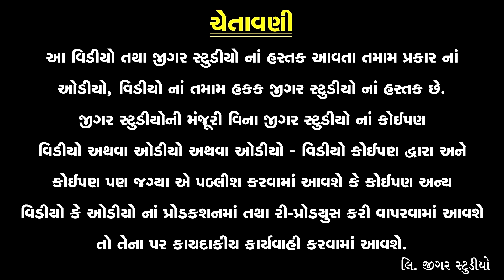Mare Konude Ramva Javu - Jignesh Barot - HD Video | Jigar Studio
DJ રમિલો ફુલ આલ્બમ સાંભળવા માટે આ લિંક પર ક્લિક કરોDJ Ramilo Full NonStop Video Album

Song: Dhola Melava Aavo
Title: DJ Ramilo (NonStop)
Singer & Artist: Jignesh Kaviraj
Artists: Janak Zala, Neha Suthar
Lyrics: Baldevsinh Chauhan
D.O.P.: Ravi Shewkani, Kundan Thakor, Ajay Patel
Choreographer: Niraj Parekh (B2D Dance Group)
Editor: Montu Rajput
Associate Director: Nitin Patel
Co-Producer: Tejpalsinh Chavda - Sathal
Producer & Director: Gunvant Thakor
Music Label & Copyright: Jigar Studio

   / jsgujarati
   / jigarstudio